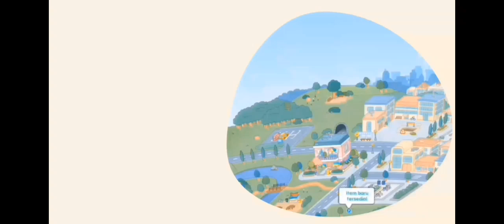Belajar Mengenal Iblis | Ruang Belajar Toca Life World